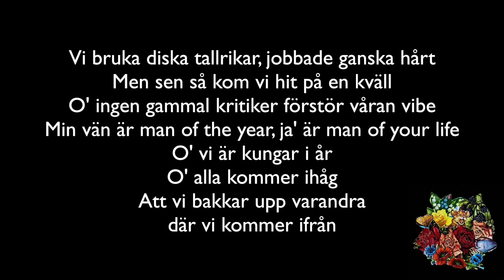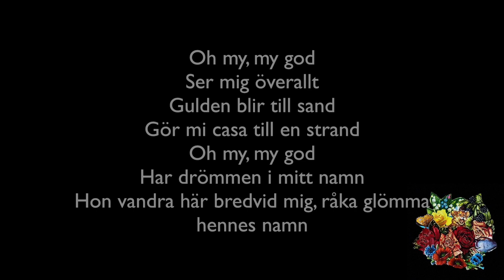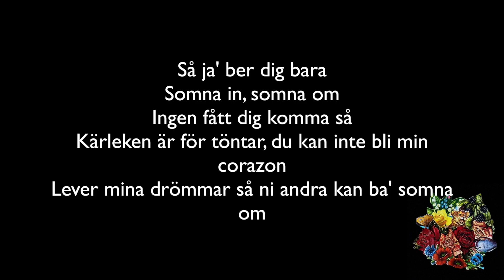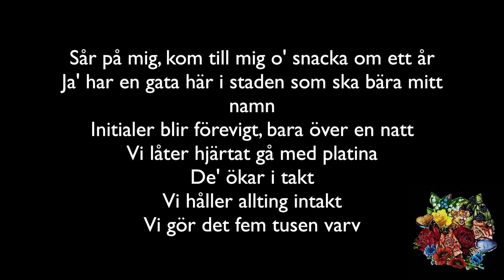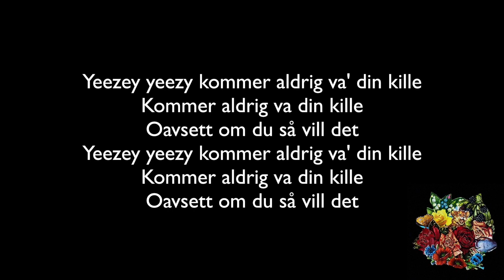OMG - Hov1 - Lyric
Tjena!

Lyric:
Bra sex, god mat
Mer sex me' mitt ex
Som har skaffat dialekt
Ingen tid, säg till syrran
Vi kan dra vart hon vill, nu direkt
O' vi hämtar upp vår bror
Vatten smakar godare än blod på carrefour
Har vi alltid samma bord
Mazel tov till min vän o' hans mor
Där ja' bodde varje helg
Vi bruka diska tallrikar, jobbade ganska hårt
Men sen så kom vi hit på en kväll
O' ingen gammal kritiker förstör våran vibe
Min vän är man of the year, ja' är man of your life
O' vi är kungar i år
O' alla kommer ihåg
Att vi bakkar upp varandra där vi kommer ifrån

De säger till oss, vi är boyband
Men ja' säger det stolt
Hämta Ringo o' George
Du är Paul, ja' är John
O' ja' är arg inget tvivel
I go live motherfucka
För du stirrar på en fly motherfucka

Yeezey yeezy kommer aldrig va' din kille
Kommer aldrig va din kille
Oavsett om du så vill det

Oh my, my god
Ser mig överallt
Gulden blir till sand
Gör mi casa till en strand
Har drömmen i mitt namn
Hon vandra här bredvid mig, råka glömma hennes namn
Så ja' ber dig bara
Somna in, somna om
Ingen fått dig komma så
Kärleken är för töntar, du kan inte bli min corazon
Lever mina drömmar så ni andra kan ba' somna om
Sår på mig, kom till mig o' snacka om ett år
Ja' har en gata här i staden som ska bära mitt namn
Initialer blir förevigt, bara över en natt
Vi låter hjärtat gå med platina
De' ökar i takt
Vi håller allting intakt
Vi gör det fem tusen varv

För du stirrar på en fly boy, boy, boy
Boyband